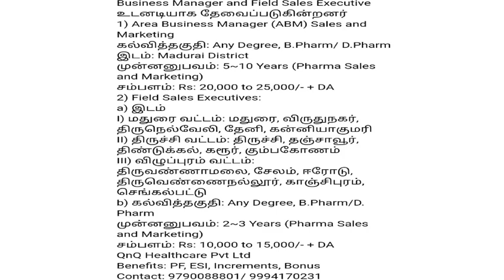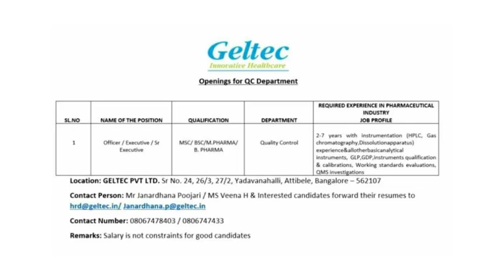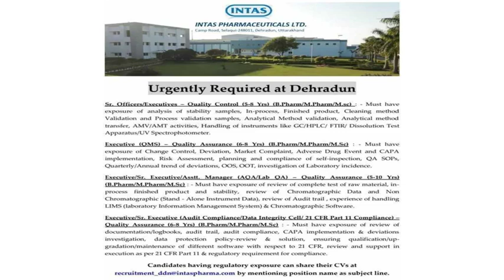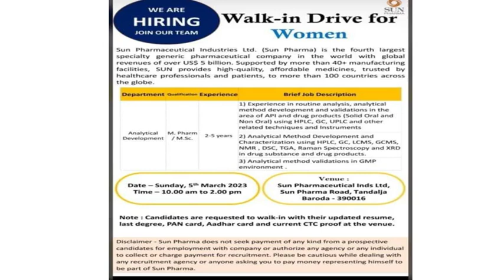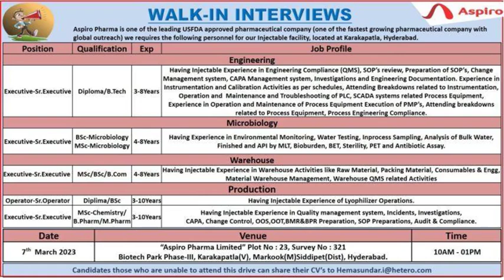Pharma Jobs for Freshers & Experienced